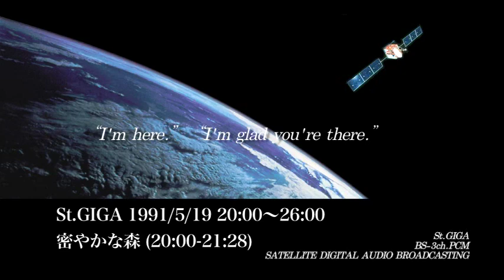St. GIGA 1991/05/19 密やかな森 1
ミュートあり→27:08